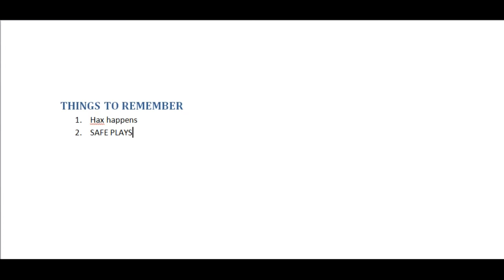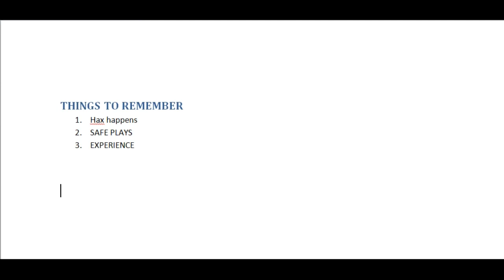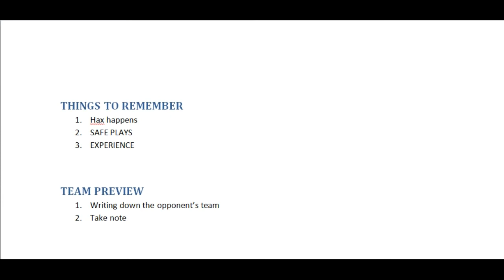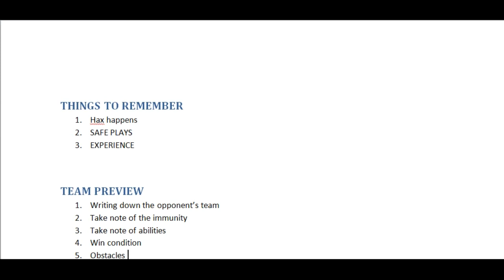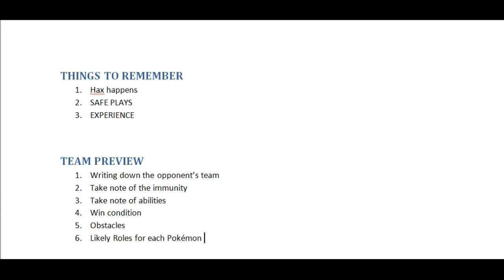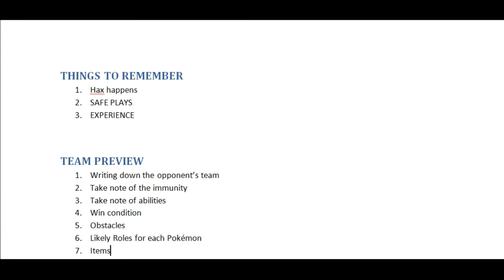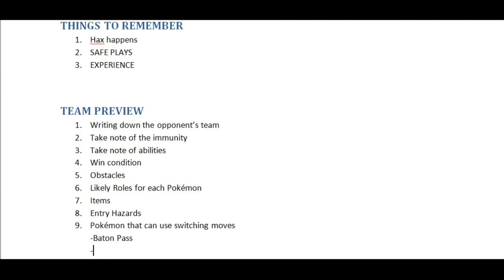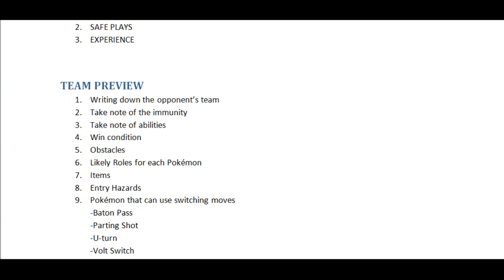Learning to Predict In Pokemon [PART 1 of 4]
Skype: Necrostevo